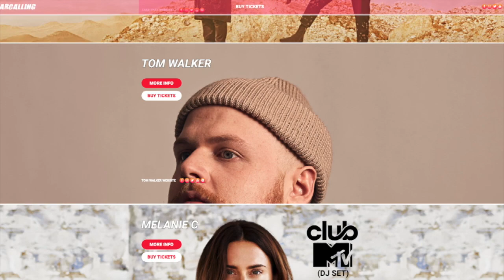Melanie C performing DJ set at Gibraltar Calling music festival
Spice Girl, Melanie Chisholm, is returning to the Rock. The singer is the latest act announced for this year's Gibraltar Calling music festival.